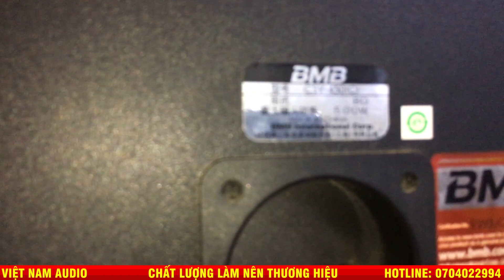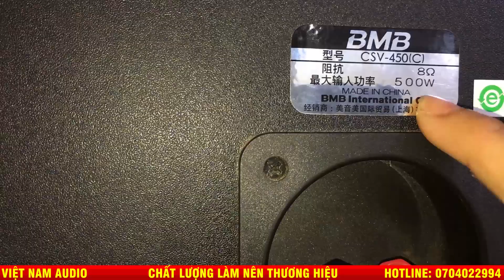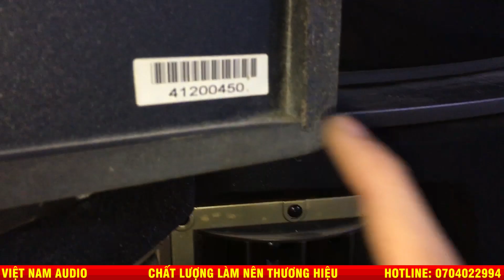Âm Thanh Bãi 1977 | BMB 450C CựcChất,Với Cùng Tầm Giá Tiền Không Chơi Loa Này Còn Chơi Loa Gì Nữa Ạ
Âm Thanh Bãi 1977 Kính chào quý khách!
Âm Thanh Bãi 1977
Nghe là sướng, hát là phê.!!!